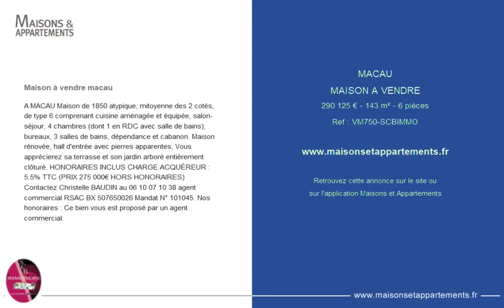MACAU - MAISON A VENDRE - 290 125 € - 143 m² - 6 pièce(s)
Référence : VM750-SCBIMMO

Maison à vendre macau

A MACAU Maison de 1850 atypique, mitoyenne des 2 cotés, de type 6 comprenant cuisine aménagée et équipée, salon-séjour, 4 chambres (dont 1 en RDC avec salle de bains), bureaux, 3 salles de bains, dépendance et cabanon. Maison rénovée, hall d'entrée avec pierres apparentes, Vous apprécierez sa terrasse et son jardin arboré entièrement clôturé. HONORAIRES INCLUS CHARGE ACQUÉREUR : 5.5% TTC (PRIX 275 000€ HORS HONORAIRES) Contactez Christelle BAUDIN au agent commercial RSAC BX Mandat N° 101045. Nos honoraires : Ce bien vous est proposé par un agent commercial.

Cette annonce vous est proposée par l'agence SCB IMMOBILIER

|2286302|